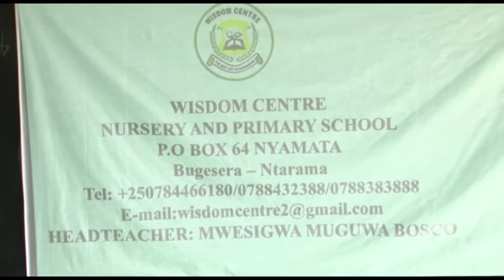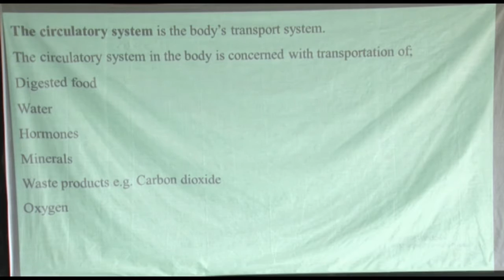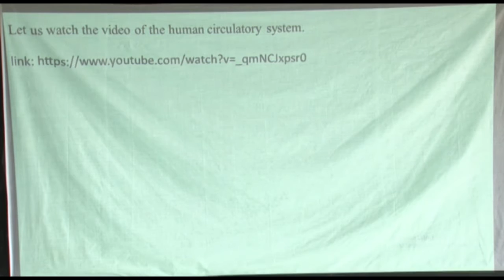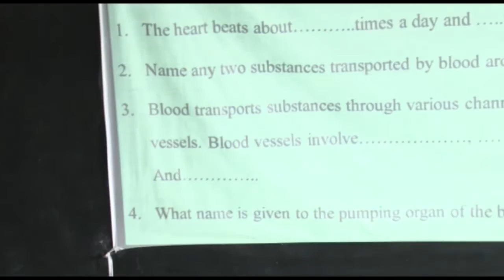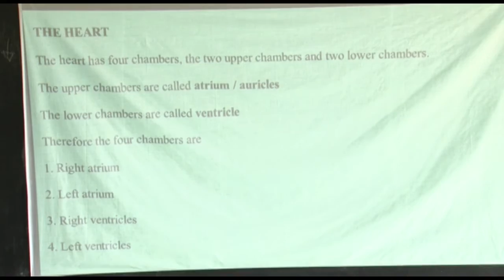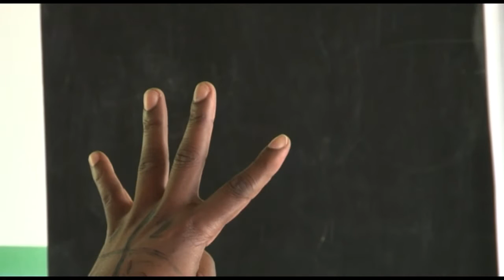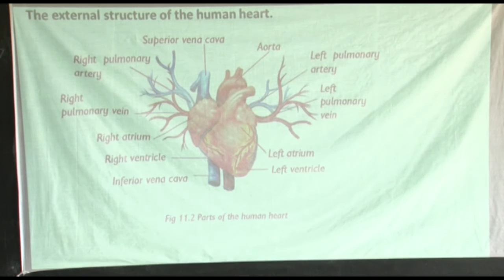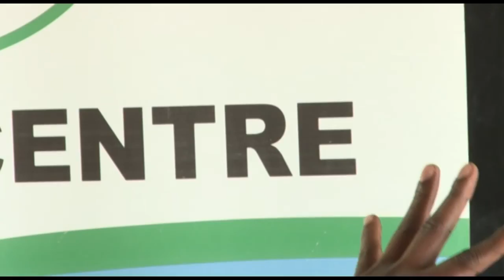SCIENCE: Lesson 27; Topic: Human body, Unit: Circulatory System